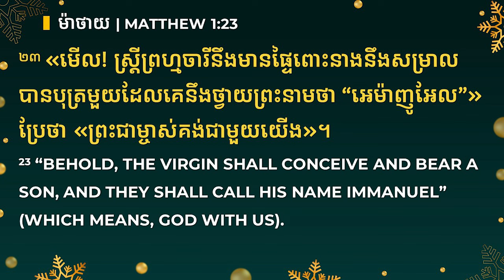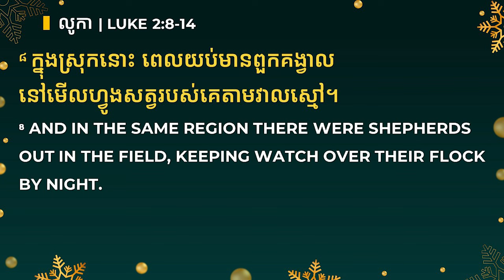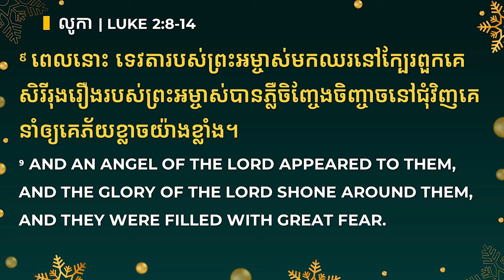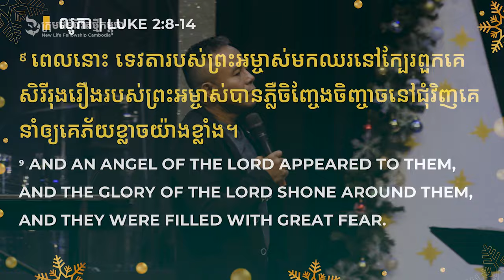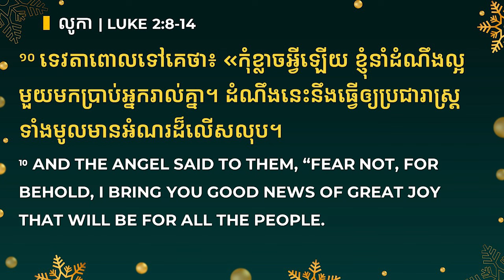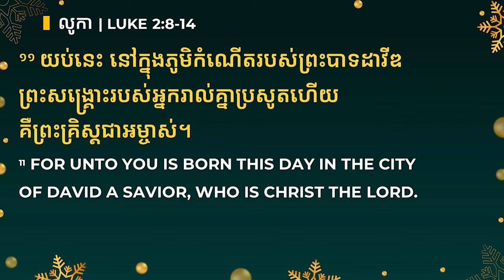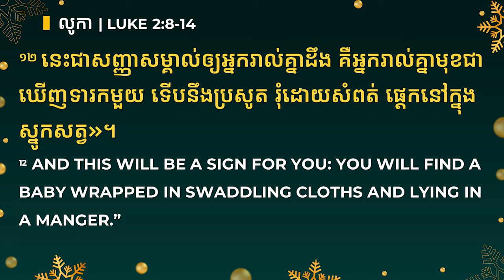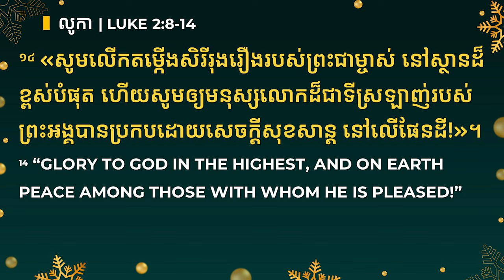ជីវិតនៅលើផែនដី | LIVES ON EARTH - លោកគ្រូ គង់ ម៉ារ៉ា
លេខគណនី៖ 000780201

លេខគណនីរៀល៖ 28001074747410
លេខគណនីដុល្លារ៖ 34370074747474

ACLEDA Bank
Account Name: New Life Fellowship
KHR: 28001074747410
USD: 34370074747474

ដោយលោកគ្រូ៖ គង់ ម៉ារ៉ា